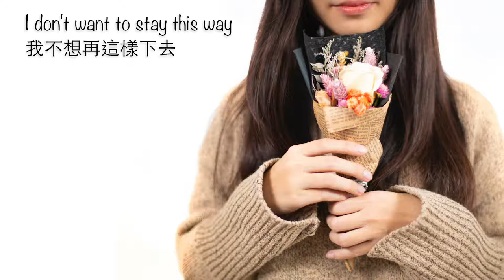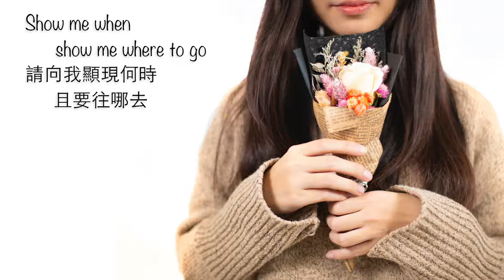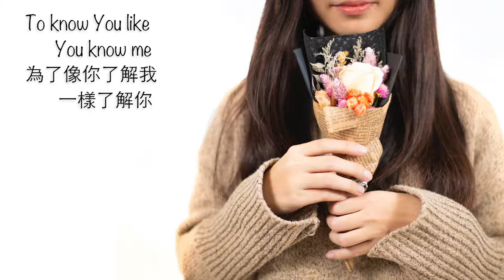Dont want to live for me - Bella Hsiao